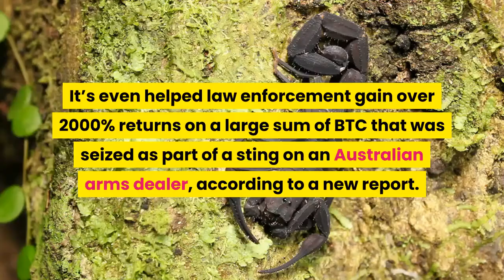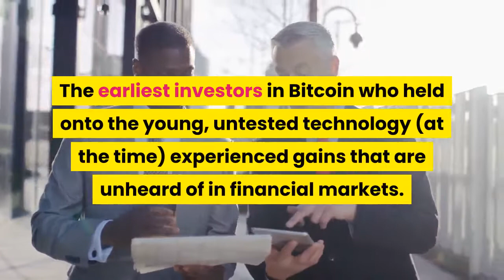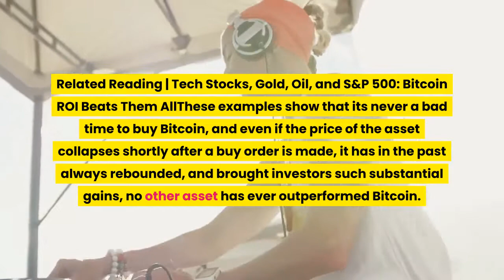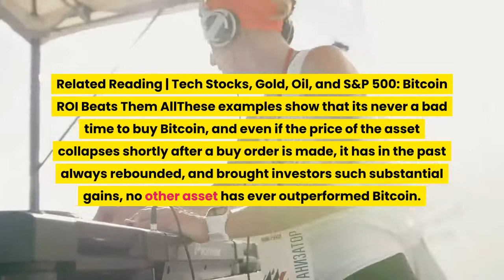Australian Law Enforcement Nets 20x Gains From Seized Bitcoin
Bitcoin is a wildly volatile asset, known for its massive price swings and for being the best performing asset of all-time. It’s made many early investors millionaires as a result. It’s even helped law enforcement gain over 2000% returns on a large sum of BTC that was seized as part of a sting on an Australian arms dealer, according to a new report. Back in 2016, Australian authorities arrested a suspect in a sting involving an arms dealer. The weapons were bought and paid for using Bitcoin, resulting in the Bitcoin used in the transactions being seized as evidence. Related Reading | Visualized: Bitcoin ROI Crushes Stock Market ReturnsAt the time, long before the crypto hype bubble and the Bitcoin bull run heard round the world, the crypto asset was worth under $1,000. After years of a drawn-out ligation process, the suspect finally agreed to forfeit over any BTC involved to the Brisbane Criminal Assets Confiscation Taskforce. When Australian authorities finally gained control over the seized BTC, it was November 2018, and Bitcoin’s price had grown significantly over the course of two years – reaching a peak of $20,000. When law enforcement first began the litigation process, the seized crypto assets in total were worth roughly $5,000, but by the time they had received the cryptocurrency, the grand total value of all seized Bitcoin had ballooned to $105,000, resulting in a 2,000% gain for law enforcement. The term HODL – often said to be an acronym for “hold on for deal life” – was coined as a way to remind crypto investors that when times get rough, and prices start falling, simply continuing to hold onto Bitcoin will typically result in a significant payoff. The earliest investors in Bitcoin who held onto the young, untested technology (at the time) experienced gains that are unheard of in financial markets. Bitcoin as an asset at first was virtually worthless, and today it is traded $7,500 per BTC. The above story highlights why simply holding Bitcoin in the long-term almost always results in significant gains. In just two years time, $5,000 worth of the cryptocurrency went on to do an over 20x return, and increased over $100,000 in value. Had law enforcement received the Bitcoin near the top of the crypto bubble, the same amount of BTC could have been worth close to a half a million dollars. Even investors who bought the bear market bottom and sold the recent local top around $14,000, would have netted a 350% return on investment. Related Reading | Tech Stocks, Gold, Oil, and S&P 500: Bitcoin ROI Beats Them AllThese examples show that its never a bad time to buy Bitcoin, and even if the price of the asset collapses shortly after a buy order is made, it has in the past always rebounded, and brought investors such substantial gains, no other asset has ever outperformed Bitcoin.